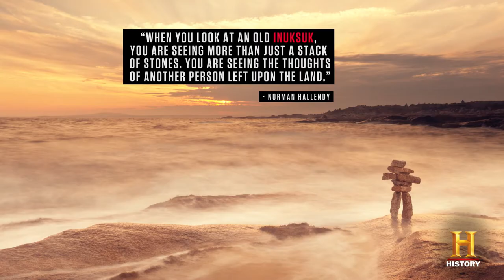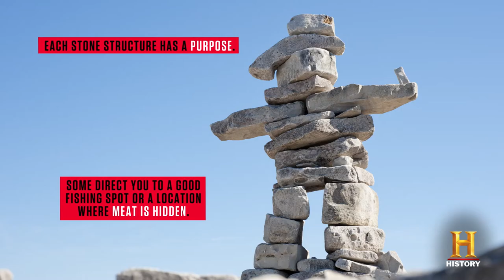HISTORY OF | History of Inuksuk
If you're ever lucky enough to come across an inuksuk, don't destroy it! Watch the history of the inuksuk, and to learn more we recommend digging into the Indigenous Atlas of Canada